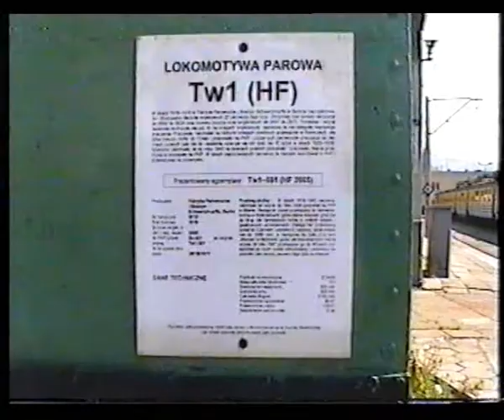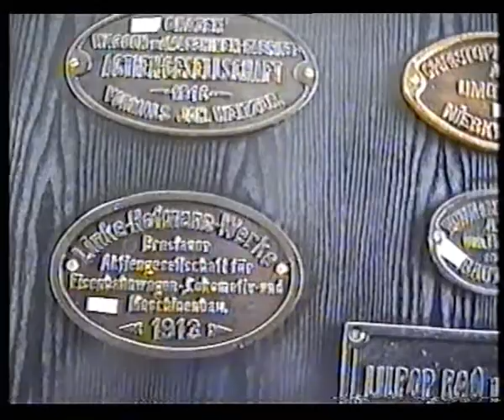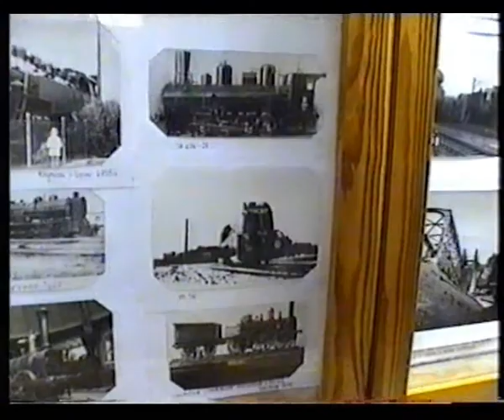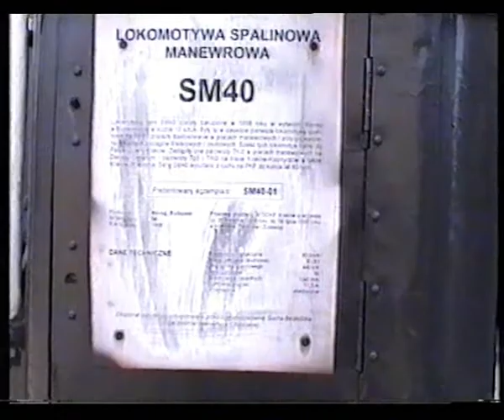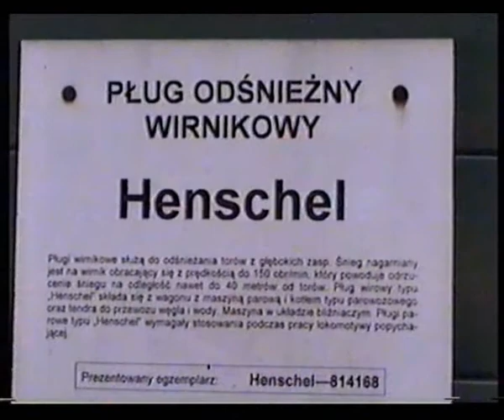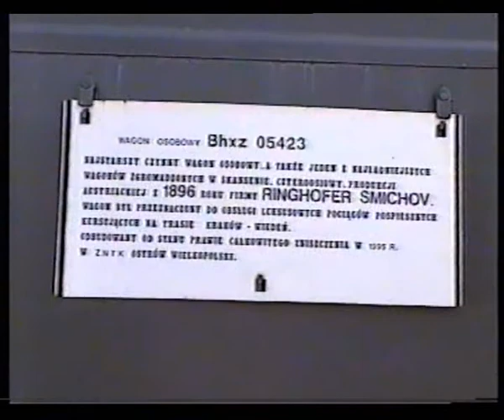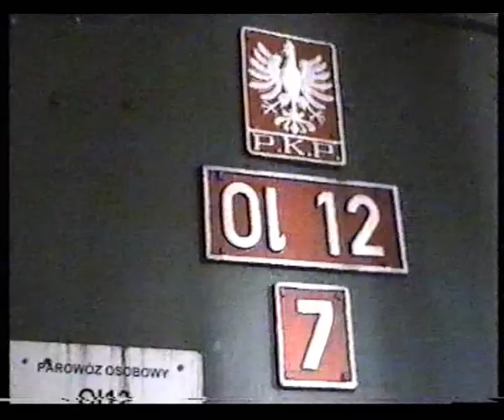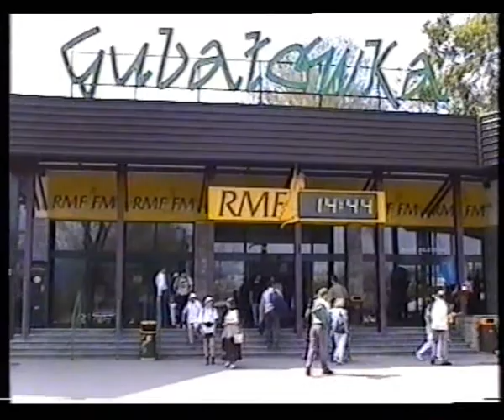Z rodzinnego archiwum: wycieczka do Chabówki w roku 2000 (1000 film!!!)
Jako 1000 film na YT postanowiłem dodać film z rodzinnego wyjazdu do Skansenu Taboru Kolejowego w Chabówce w dniu 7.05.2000. Przed Chabówką zatrzymaliśmy się jeszcze w Suchej Beskidzkiej, a po zwiedzeniu skansenu pojechaliśmy do Zakopanego i Poronina. Był to pierwszy i przez kilka kolejnych lat jedyny film z udziałem kolei.